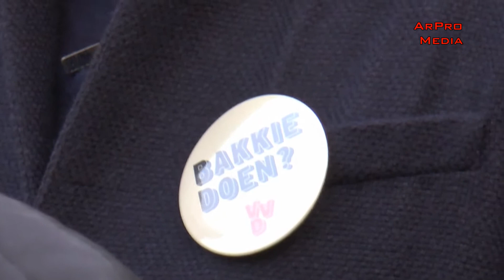Lingewaard 2018 - De race om de kiezer - deel 1